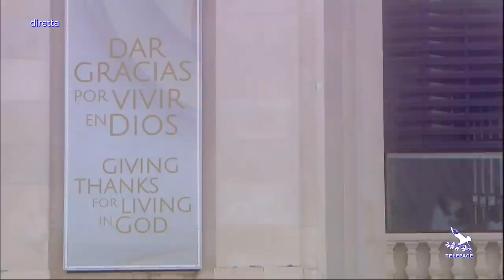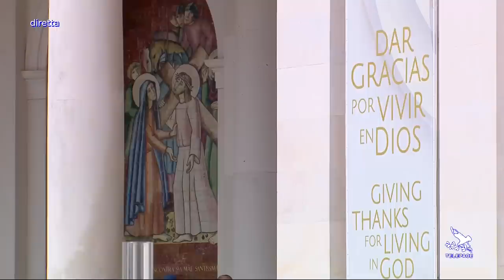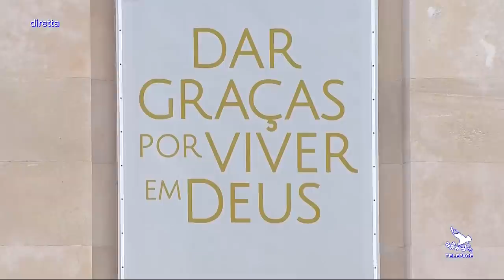Holy Mass on the Feast of Our Lady of Fatima, from the Shrine of Fatima, Portugal 13 May 2020 HD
Holy Mass on the Feast of Our Lady of Fatima, and the 103rd Anniversary of the First Apparition of the Blessed Virgin Mary to three shepherd children in the Cova da Iria, from the Sanctuary of Fatima, Portugal. Presided by António Augusto Cardinal dos Santos Marto, Bishop of Leiria-Fátima.